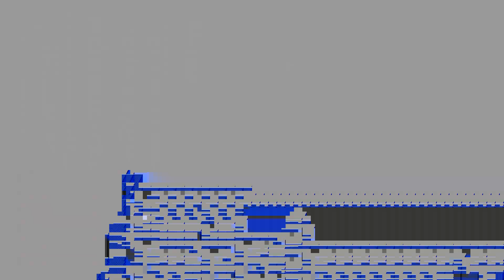Adieux et volte-face - Phoenix Wright Ace Attorney E04-4[Fr]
Quatrième affaire pour notre avocat Phoenix Wright.

🔎 Où trouver le jeu ?